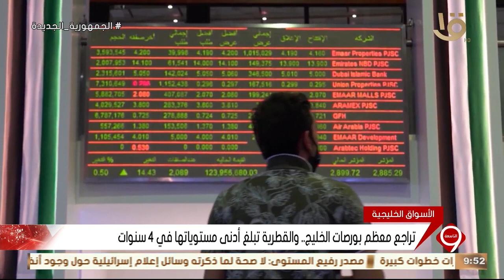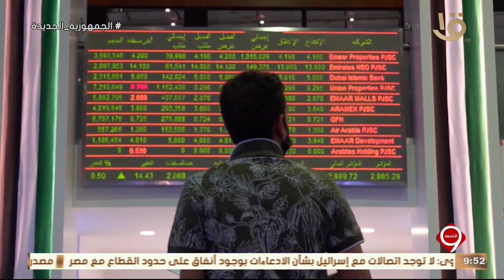نشرة التاسعة | أهم اخبار المال والأعمال عالميا ومحليا